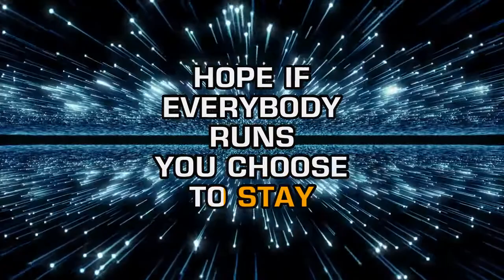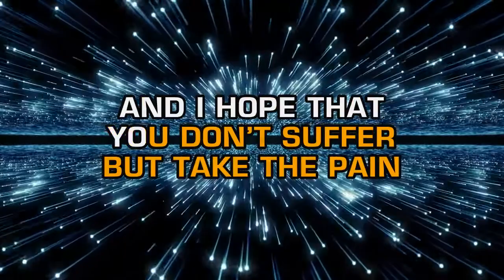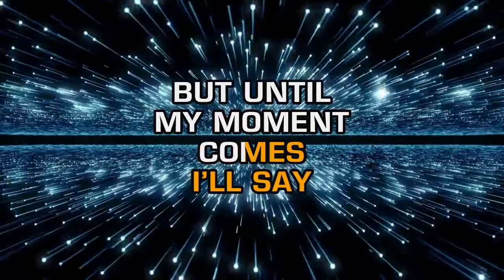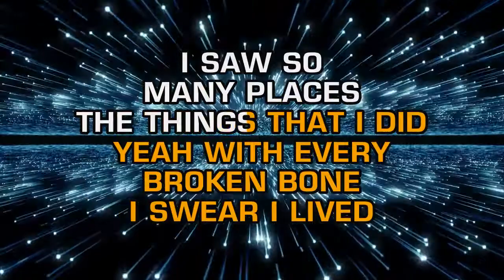OneRepublic - I Lived (Karaoke)